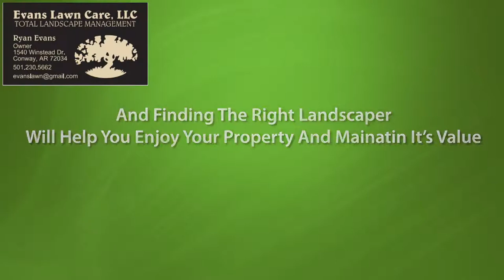Conway Arkansas 5 Helpful Steps For Maintaining A Well kept Lawn